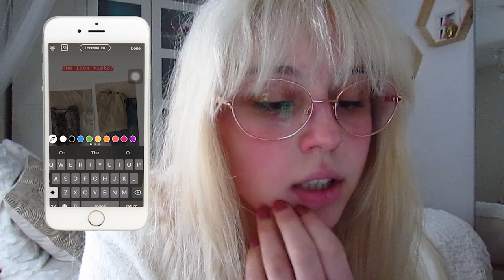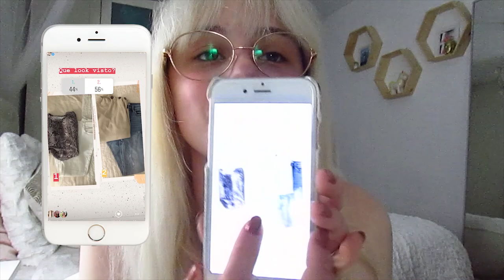INSTAGRAM CONTROLA A MINHA VIDA por um dia